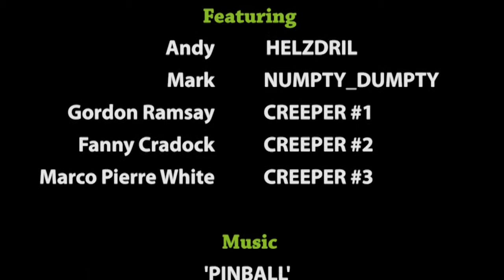Lostcraft - S1E9 - Creep-A-Boo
With the island crawling with angry creepers, Andy wimps out of the fight. Mark deals with the enemy in his own (stupid) way. Go, creepers!

This COG texture pack is a blend of two very fine texture packs, Painterly and Quandary, 'colour-corrected' and generally tinkered with by us, the Crusty Old Gamers, for use in our Let's Play series. The pack also contains a few custom items.

This pack is being distributed with the kind permission of both original authors. Please visit their websites for more information and downloads.